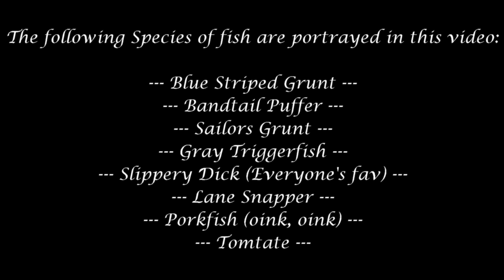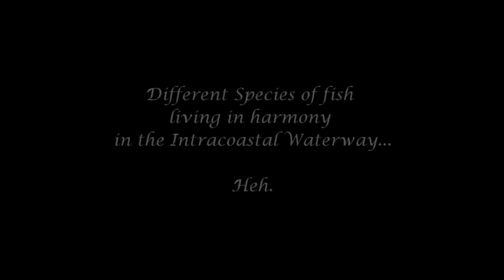Multi-Species Fishing the Intracoastal Waterway -- Part 2 (Fort Lauderdale, FL)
Make sure to READ the description for MORE DETAILS:

Become my Patron, support my work, and get some awesome rewards, such as YouTube shoutouts, monthly 1-on-1 fishing lessons, access to my online fish photo database (2500+ photos, all dated and locations included)

12/02 -- Part 2 of my Multi-Species session on the Intracoastal Waterway in Fort Lauderdale, FL! :) In it, I catch a few Species that were already portrayed on part one, with additions of the Porkfish, Gray Triggerfish, and Bandtail Puffer (2 new Species, yay!). Part 3 will be up in a week, with more awesome Species. :)